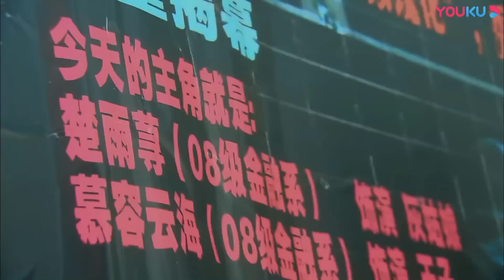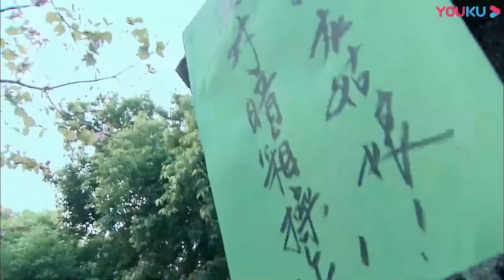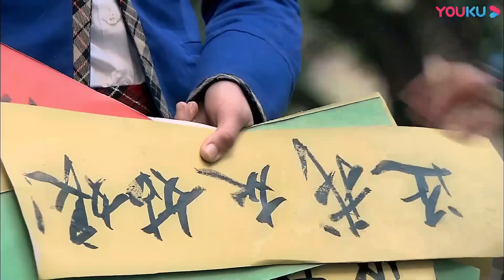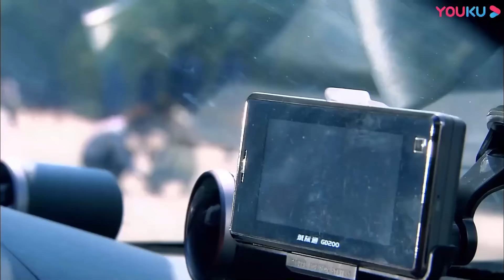FULL【流星花園Meteor Garden】EP16 | 父親親自教霸總談戀愛！霸總鼓起勇氣決定重新追回灰姑娘！